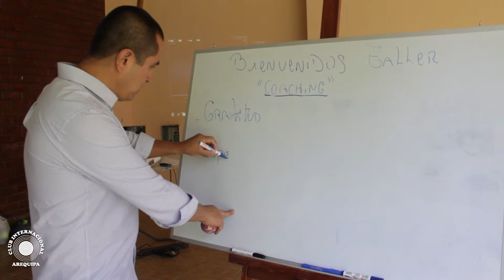Academias de Verano 2018 - Coaching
Taller de Coaching - Fortaleciendo Habilidades
Martes y Jueves
Horarios:
De 5 a 9 años | 9:00 hrs. - 10:00 hrs.
De 10 a 15 años | 10:15 hrs. - 11:15 hrs.